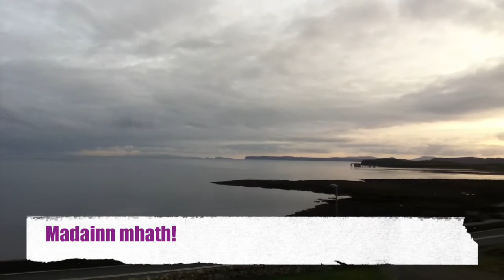Clann Thròndairnis aig Mòd nan Eilean Siar 2016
Spòrs ann an Steòrnabhagh :D

Vlog by Beth Campbell, 11... Some highlights from this year's Mod!